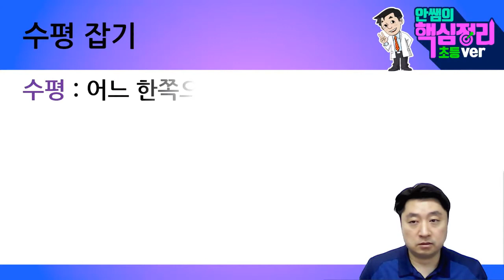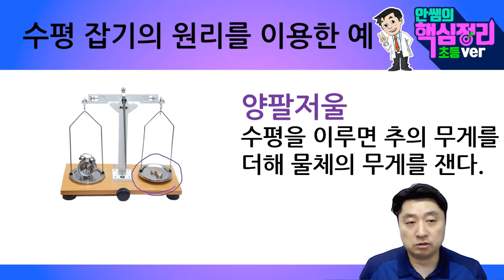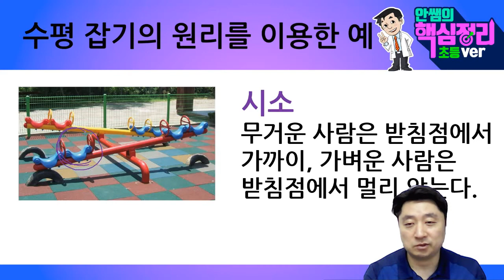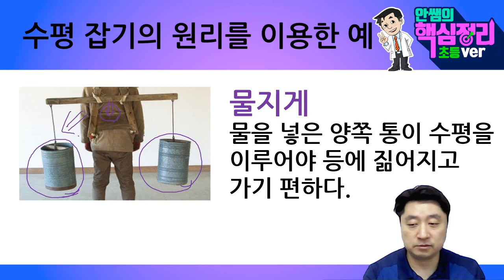안쌤의 핵심정리 | 우리 주위에서 수평잡기의 원리를 이용한 예 | 초등Ver | 초등과학 | 안쌤영재교육연구소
안쌤의 핵심정리 초등 교육 버전 시리즈입니다.

우리 주위에서 수평잡기의 원리를 이용한 예에 대해
초등학생에게 맞게 설명한 강의 영상입니다.